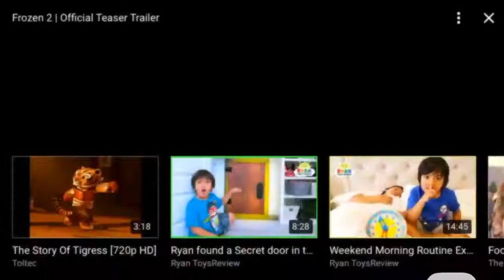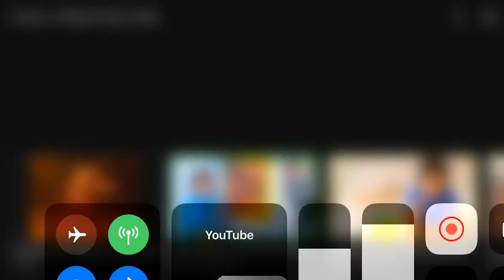Disney’s Frozen 2 Trailer